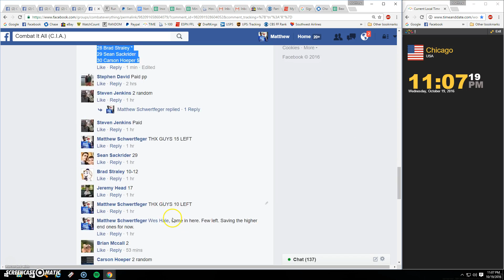3 man draft